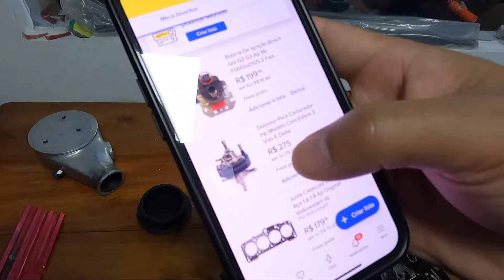AS PRIMEIRAS PEÇAS JÁ ESTÃO EM MÃOS!! VAMOS ANDAR COM MAIS DE 2KG??